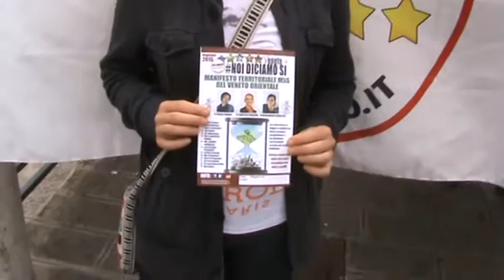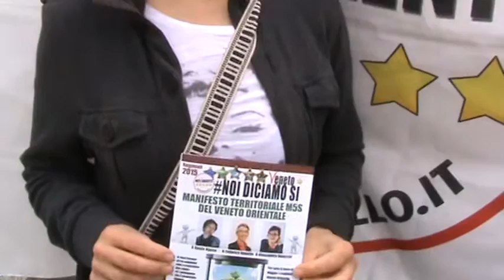Portogruaro al voto: Intervista alla Candidata regionale Sonia Xausa...